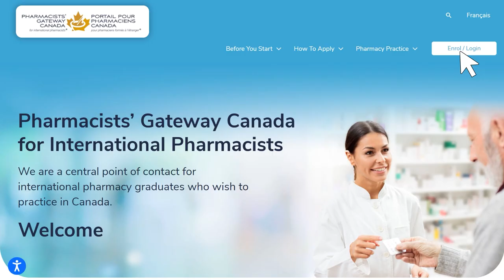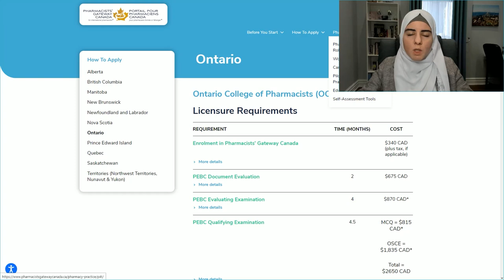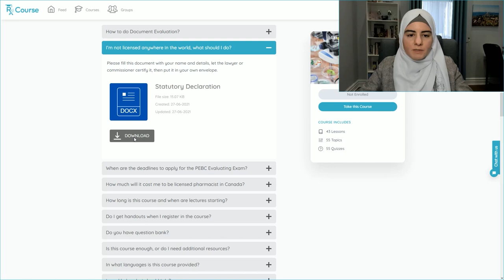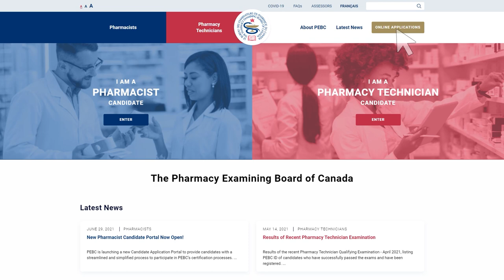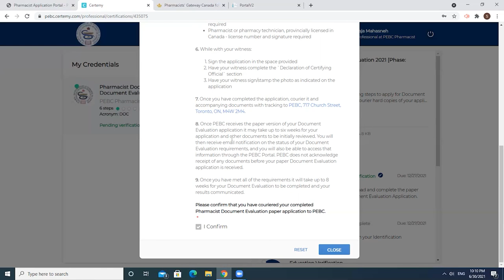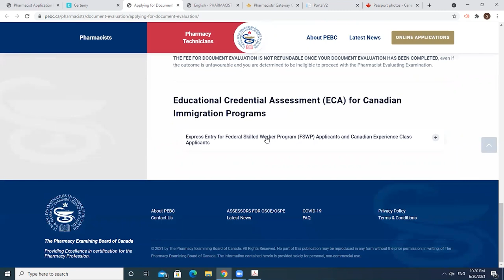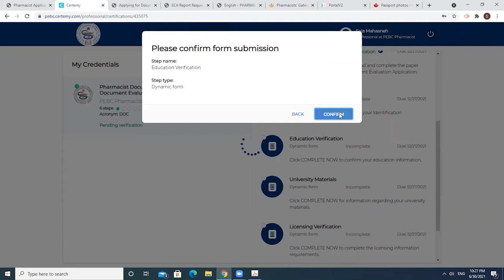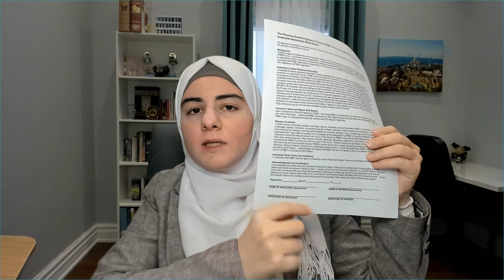معادلة الصيدلة في كندا بالنظام الجديد بالتفصيل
كيف اجهز اوراقي لمعادلة الصيدلة في كندا بالنظام الجديد؟
ما هي امتحانات معادلة شهادة الصيدلة؟

Video Contents:
00:00 - Intro
02:02 - Pharmacists Gateway Canada
08:35 - Document Evaluation Overview
09:25 - Licensing Statement
14:27 - University Transcripts
16:15 - Your Envelope Setup
18:30 - New Student Portal
23:03 - Document Evaluation Application
25:38 - Photos Requirements
27:43 - ECA Report
30:21 - Documents Verifications
34:22 - Your Envelope Physical Contents